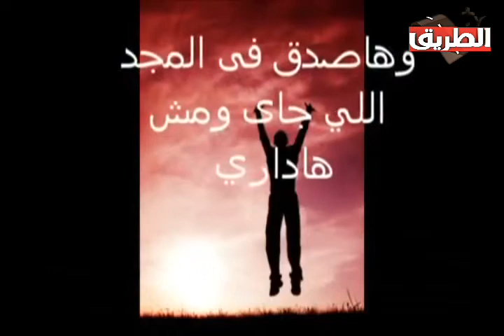عيون يسوع امتلاك الأشياء الغير منظورة القس باسم ثروت 25 اكتوبر 2018